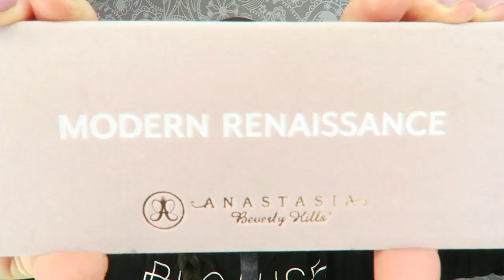LOOK ROMANTICO SAN VALENTIN- MODERN RENAISSANCE